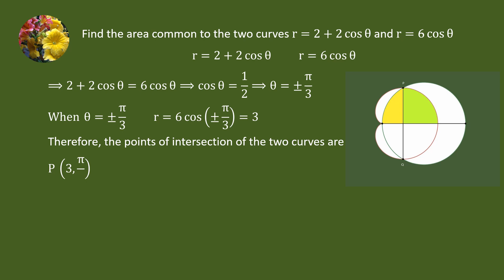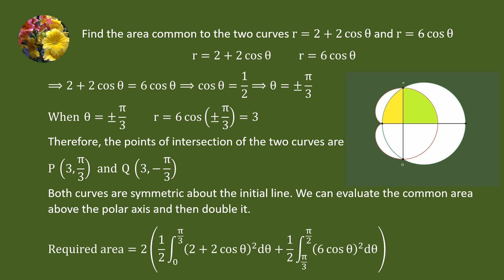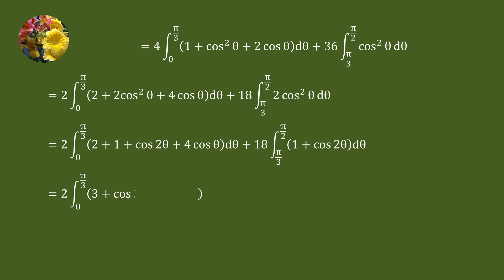(Calculus) Common area between two curves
Find the area common to the two curves r = 2 + 2cos theta and r = 6cos theta